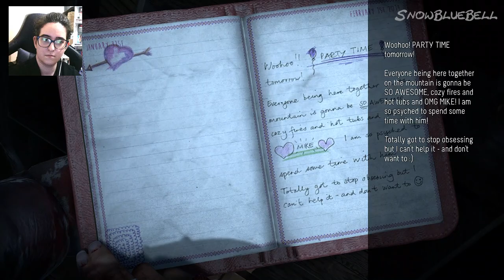Until Dawn Gameplay Walkthrough #7 "Who´s gonna die?!" PS5 [+18]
Another video this time UNTIL DAWN  hope you like it :D

- PS5
- JBL headphones
- Elgato HD60X